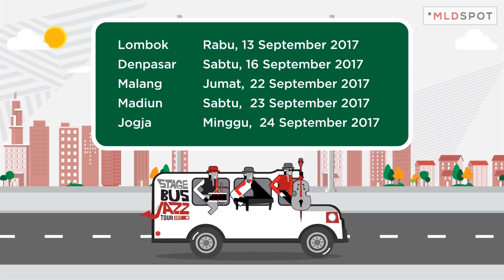Stage Bus Jazz Tour | MLDSPOT 2017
Ready for the next chapter? Stage Bus Jazz Tour kembali lagi tahun ini dengan rangkaian acara yang lebih seru dan tentunya lebih banyak titik yang didatangi. Acara musik satu ini memang memiliki ciri khas yang hangat dan kekeluargaan. Dimana musisi dan penonton jaraknya sangat dekat membuat lo bisa berinteraksi secara langsung satu sama lain. Bus yang disulap menjadi panggung kecil ini berkeliling di kota-kota untuk menghadirkan musisi jazz tanah air untuk menghibur para Urbaners. Stage Bus Jazz Tour 2017  kali ini menjelajah lebih banyak titik, sampai kota kecil pun disambangi, Urbaners!